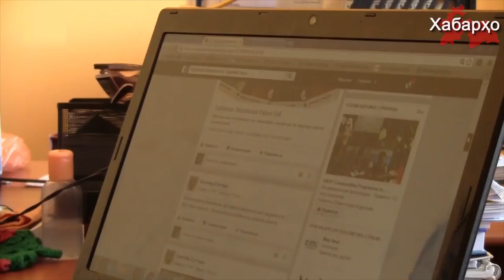Солдат-срочник осужден на семь лет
В Таджикистане за публичное оправдание экстремизма судом военного гарнизона Хатлонской области к 7 годам лишения свободы приговорен солдат срочник.